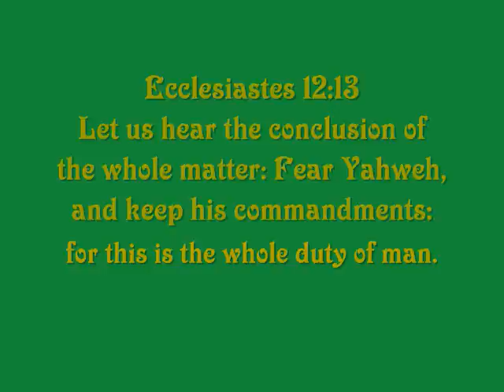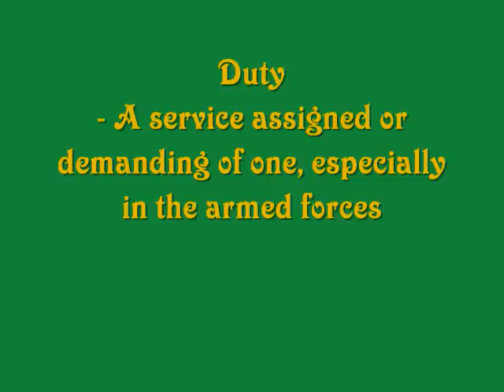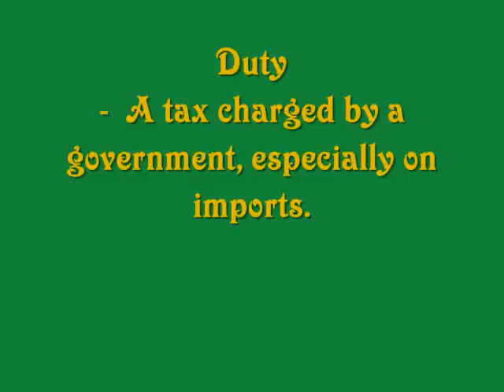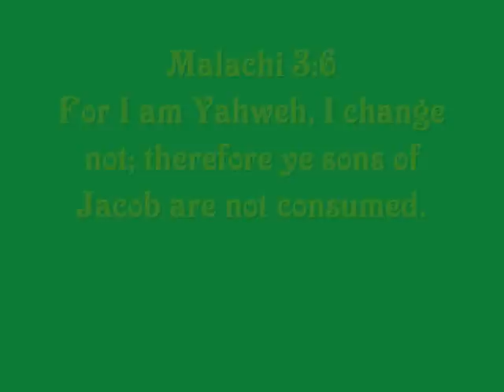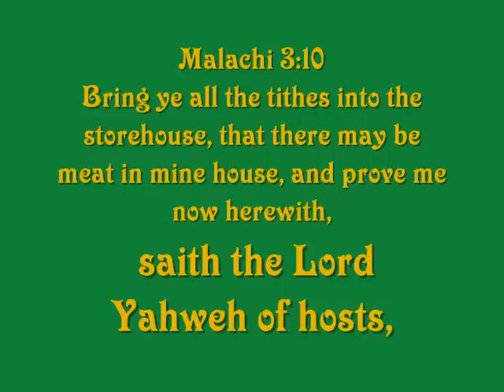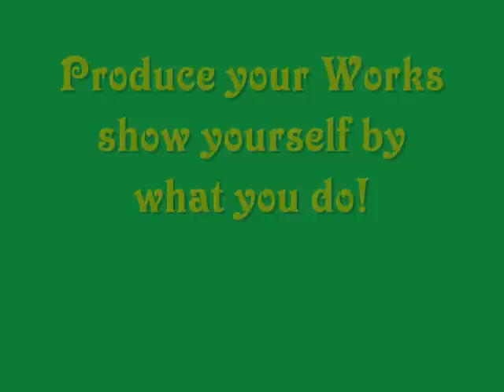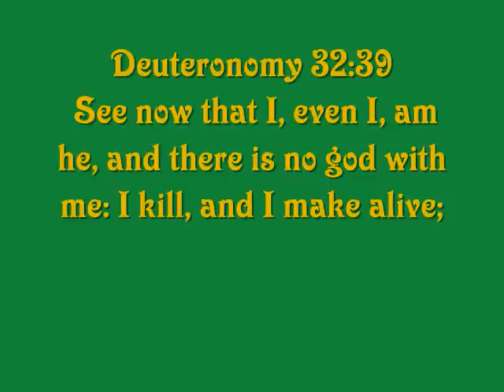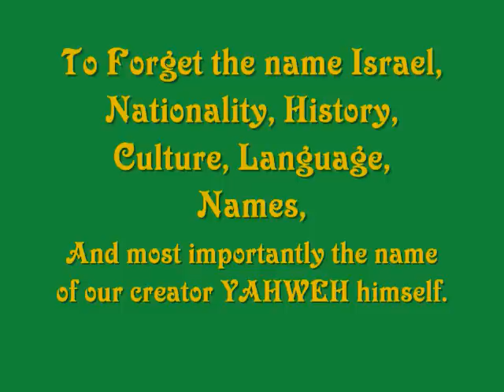Yahweh Ben Yahweh What is the Duty of the Followers of Yahweh (part1)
Ecclesiastes 12:13
Let us hear the conclusion of the whole matter: Fear Yahweh, and keep his commandments: for this is the whole duty of man.